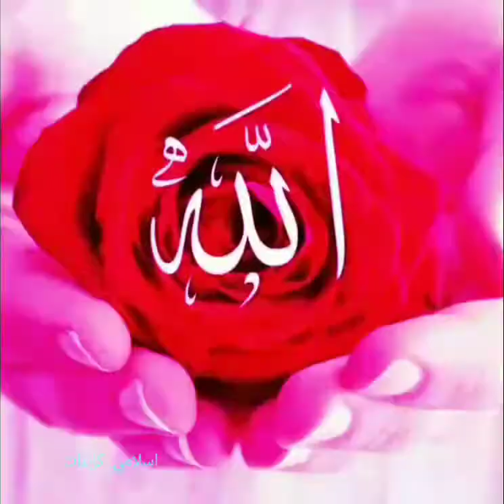pashtobeautyfullnaat pashto naat da wahdat jazeri raghlai yam